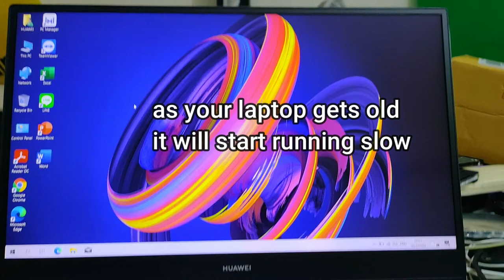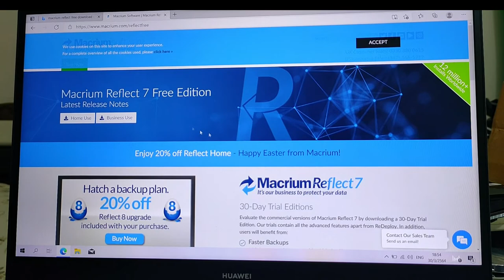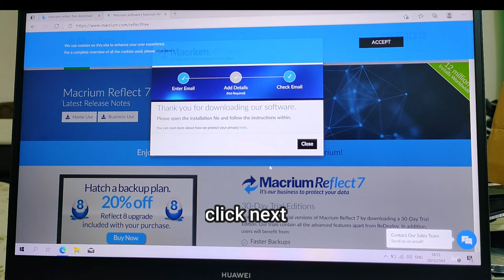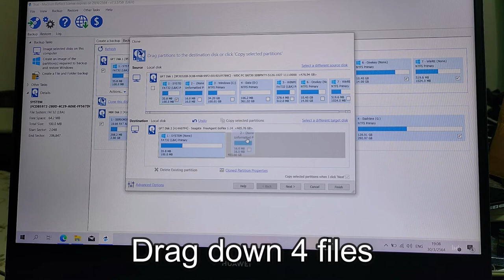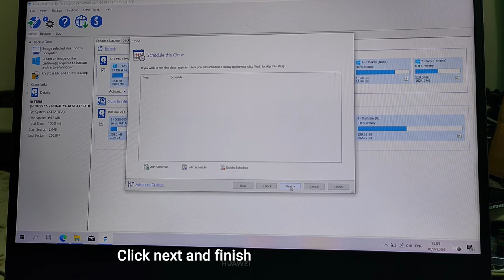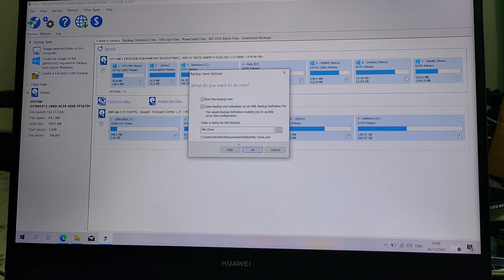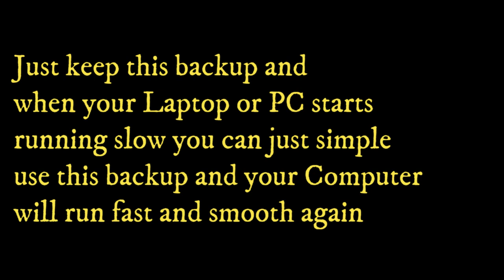What to do with your new Laptop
Do this before using  your new Laptop to prevent Lagging issue over the years

First Things to do with a new Windows 10 Laptop to easily reborn your computer
to it's original system just like when you first bought it so that in the event of any virus attack
malware or force windows update that may bricked your computer you can simply revert back your computer Just like you Just took it right out at the Box